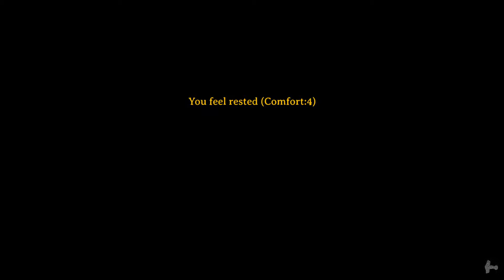Valheim Solo Blind Playthrough #9 - The Black Forest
Only those prepared should enter.

Valheim, a brutal exploration and survival game for 1-10 players, set in a procedurally-generated purgatory inspired by viking culture. Battle, build, and conquer your way to a saga worthy of Odin’s patronage!